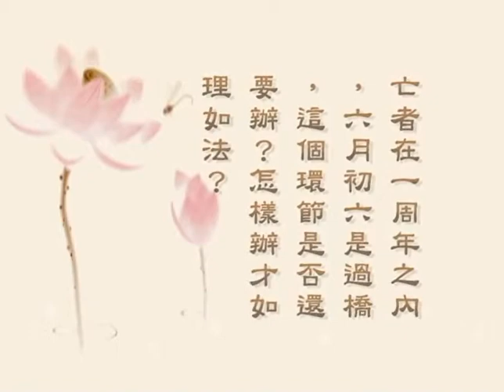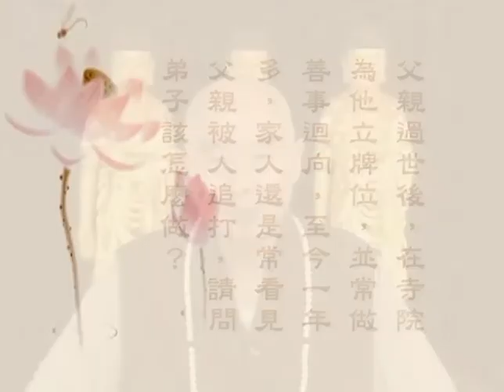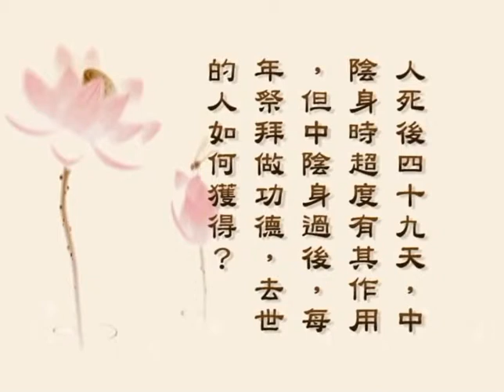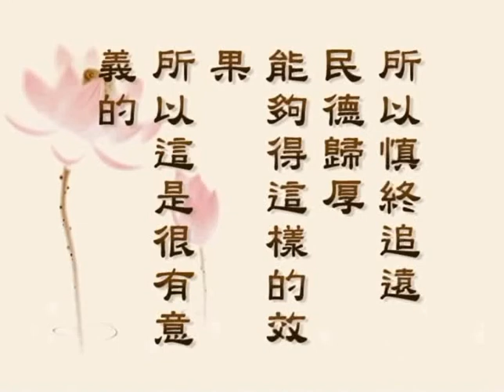中陰期間及過後為亡者修福的方法 (臨終助念答問十五之十)